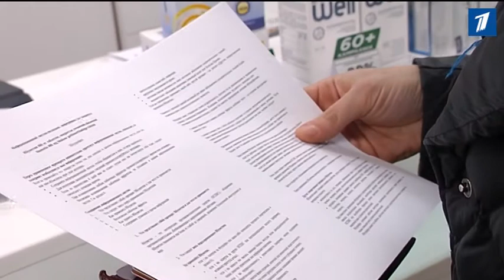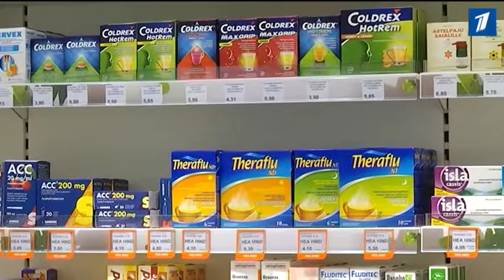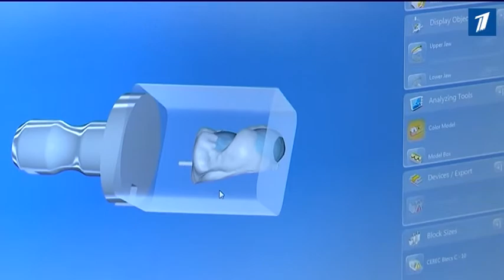Евгений Осиновский рассказал о реформах в сфере здравоохранения